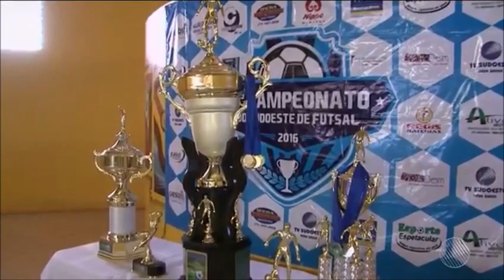BAHIA MEIO DIA cobertura em Jânio Quadros da FINAL DO SUDOESTE DE FUTSAL